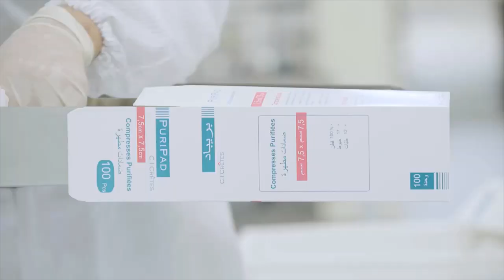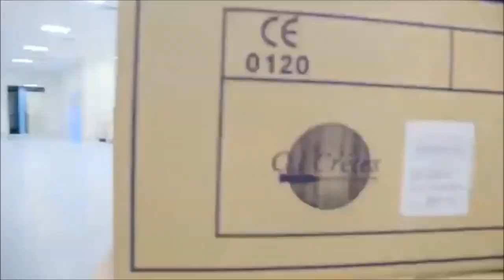💪😍المصانع الجديدة بالجزائر 💪😍مصنع الأدوية بوادي السمار💪😍